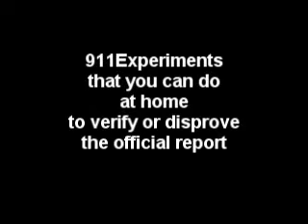9/11 Experiment: Steel Pan Upon Fire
Experiment you can do at home to help you prove or disprove the official September 11, 2001 Commission Report finding that steel weakened due to flames from the two jets that hit the World Trade Center towers. Or was it controlled demolition, using previously planted nano-thermite explosives?  The blue flame burns hotter (2372 degrees Fahrenheit) than the red flames at the WTC, and at closer range to the steel for a longer sustained period.   Steel melts at 2777 degrees Fahrenheit.  Jet fuel burns at only 1517 degrees.

Typically the blue part of a flame is about +1,300° C or +2372° F.

Scientifically minded responses only please.

Thanks to David Byrne of Talking Heads for use of music "Burning Down the House"

Please replicate this experiment with a video of your own.